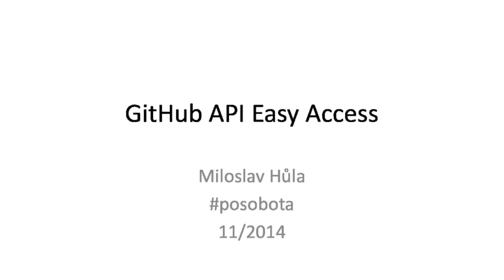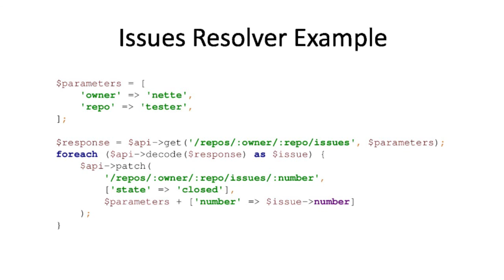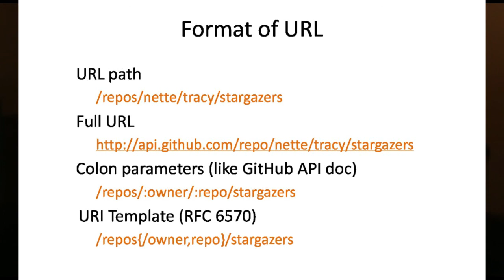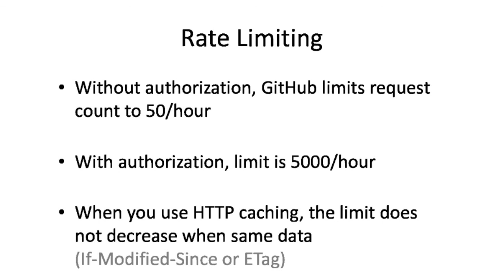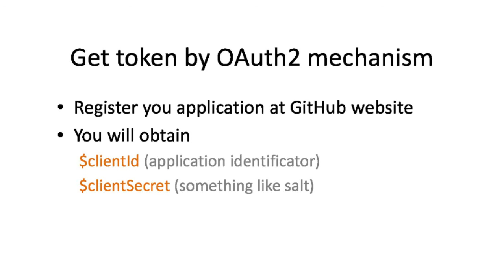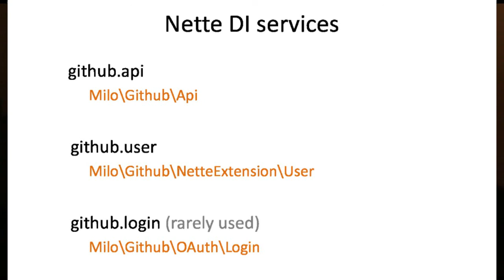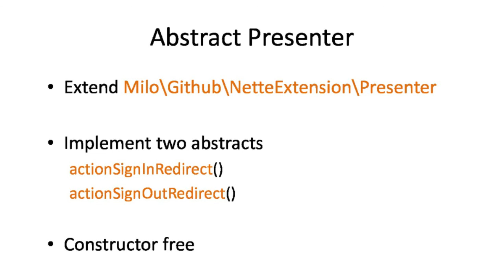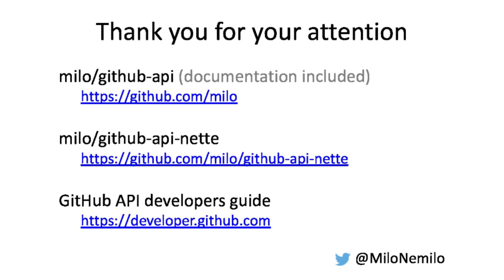Miloslav Hůla: GithubAPI Easy Access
Milo nám představuje jeho nadstavbu nad GitHub API Součástí jsou i ukázky jak snadno ho zaintegrovat do Nette.